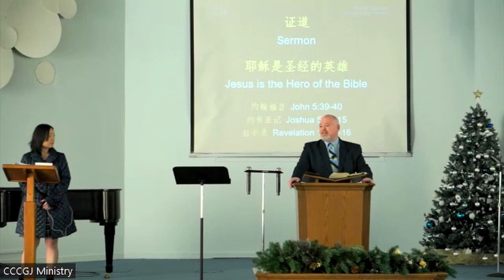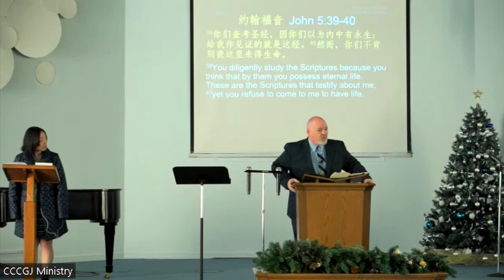耶稣是圣经的英雄 Jesus is the Hero of the Bible